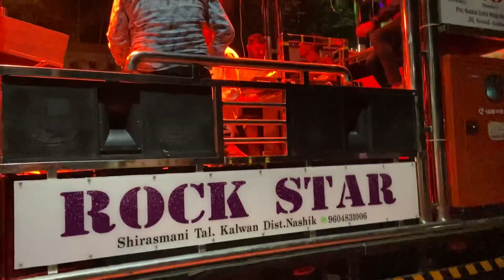🧡जो_राम_को_लाऐं_है performed by ⚡️𝐑𝐎𝐂𝐊𝐒𝐓𝐀𝐑 𝐁𝐑𝐀𝐒𝐒 𝐁𝐀𝐍𝐃 𝐊𝐀𝐋𝐖𝐀𝐍